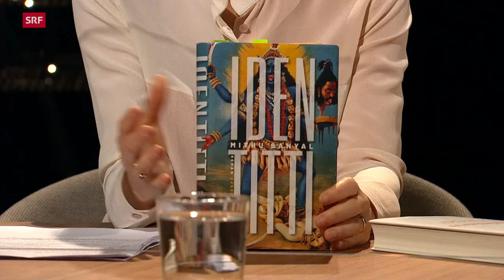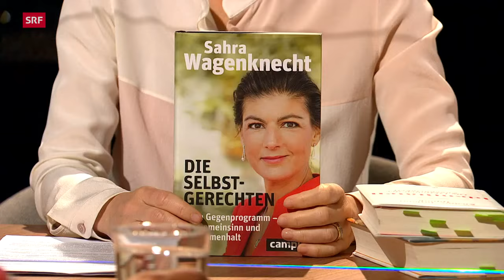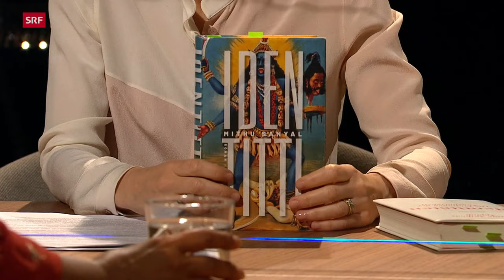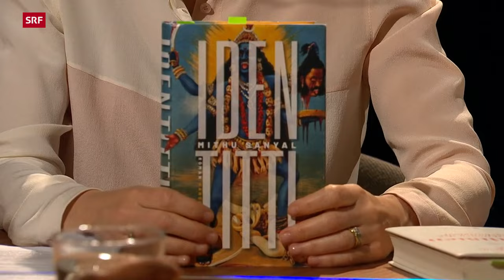Identität in Diversität: Wer repräsentiert «uns»? | Sternstunde Philosophie | SRF Kultur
Herkunft, Identität, Diversität: Wen wir meinen, wenn wir heute «wir» sagen, ist nicht mehr so klar. Wer sollte uns also in der Politik, den Führungsetagen und im Film repräsentieren und wer nicht?

Gast in der Sternstunde Philosophie ist die Kulturwissenschaftlerin und Journalistin Mithu Sanyal. Ihr erster Roman ist ein Ereignis: «Identitti» hat Eingang gefunden in alle wichtigen deutschsprachigen Feuilletons.

Das Buch stellt die Frage unserer Zeit, wer nämlich Deutungshoheit hat über die eigene Identität. Diese wurde immer auch geprägt durch Fremdzuschreibungen: Klassismus, Rassismus und Sexismus legen Personen auf ihr Anderssein fest und werten dieses zugleich ab.

Konzepte wie Transgender oder Nonbinarität zeigen jedoch, dass Identität nicht nur etwas Fluides ist, sondern Selbstzuschreibungen selbstredend eine Rolle spielen. Gilt dies auch für «Rasse», ist es also möglich «transrace» zu sein? Und wenn wir wählen können, wer wir sind, warum diskutieren wir dann, wer für wen sprechen darf, etwa auf der Bühne?

Barbara Bleisch diskutiert mit Mithu Sanyal über die Frage nach Herkunft und Identität, über postkoloniales Denken und über die Blindheit gegenüber Privilegien.